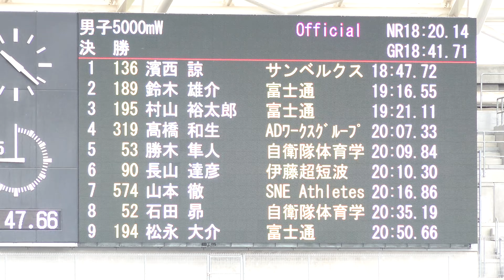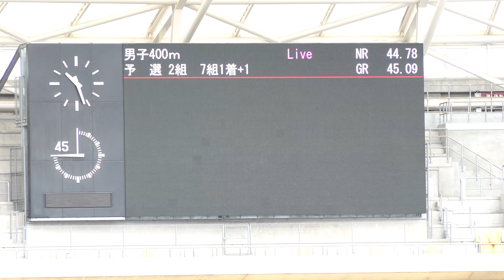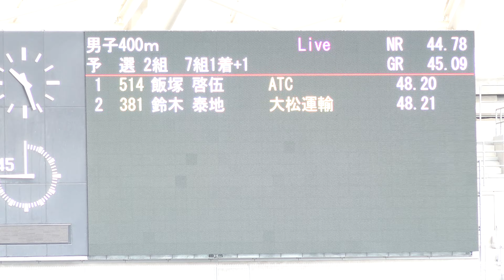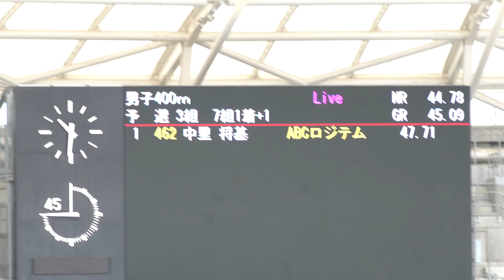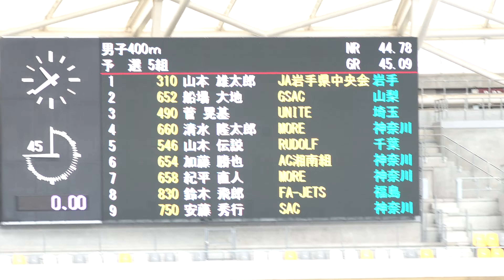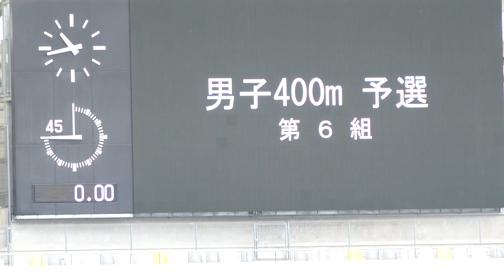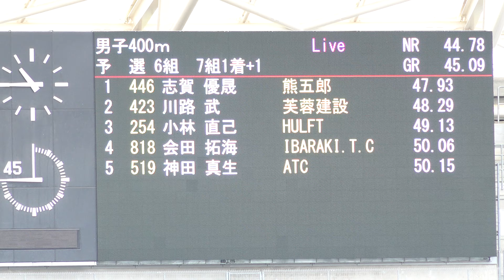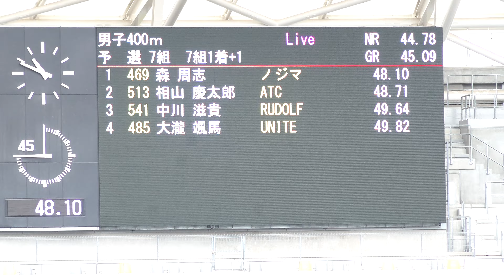[4k] 男子400m 予選全組 東日本実業団2023 栃木カンセキスタジアム 2023年5月20日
【リザルト】

◎予選1組

ﾚｰﾝ No 競技者名 所属
所属地 記録 順位 ｺﾒﾝﾄ 通過 ﾘｱｸｼｮﾝ
ﾀｲﾑ 備考
5 445 ｵﾀﾞ ｿﾗ
小田 颯良（99） 熊五郎
東京 47.66 1  Q 0.222

4 414 ｳﾒﾀﾆ ﾎｼｱ
梅谷 穗志亜（99） 東京ガスエコモ
神奈川 47.92 2  q 0.230

6 334 ｶﾂ ﾕｳﾄ
勝 優虎（01） ジーケーライン
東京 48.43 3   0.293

8 401 ｷﾀﾀﾞﾆ ﾅｵｷ
北谷 直輝（98） P2M
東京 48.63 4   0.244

7 663 ﾀｶﾊｼ ﾘｭｳﾍｲ
高橋 竜平（96） MORE
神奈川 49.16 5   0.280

9 75 ｻﾜﾊﾀ ﾓﾄｷ
澤幡 幹（96） 阿見アスリート
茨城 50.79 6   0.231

3 578 ｺﾑﾗ ｽｸﾞﾙ
小村 逸（99） JAWS
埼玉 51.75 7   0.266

2 821 ﾂﾁﾔ ﾄﾓｷ
土屋 友希（99） IBARAKI.T.C
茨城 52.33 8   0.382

◎予選2組

ｰﾝ No 競技者名 所属
ﾀｲﾑ 備考
4 514 ｲｲﾂﾞｶ ｹｲｺﾞ
飯塚 啓伍（95） ATC
千葉 48.20 1  Q 0.393

5 381 ｽｽﾞｷ ﾀｲﾁ
鈴木 泰地（96） 大松運輸
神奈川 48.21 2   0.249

6 253 ｶﾄｳ ﾉﾌﾞﾔ
加藤 修也（95） HULFT
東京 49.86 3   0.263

3 542 ﾋﾗｲ ﾀｹﾋﾄ
平井 健仁（98） RUDOLF
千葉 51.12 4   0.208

2 341 ｵｻﾅｲ ｻﾄｼ
長内 智 (ﾃﾞﾌ)（90） IMAGICA Lab.
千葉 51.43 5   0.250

9 685 ﾖﾈﾔﾏ ｺｳｽｹ
米山 幸佑（03） ﾜｰﾙｳｲﾝﾄﾞAC
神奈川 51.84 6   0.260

8 819 ｱｲﾀ ﾕｳｽｹ
会田 優介（97） IBARAKI.T.C
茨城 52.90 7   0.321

7 583 ﾜﾀﾅﾍﾞ ﾖｼﾛｳ
渡部 佳朗（97） JAWS
埼玉   DNS   欠

◎予選3組

ﾀｲﾑ 備考
7 462 ﾅｶｻﾞﾄ ﾏｻｷ
中里 将基（00） ABCロジテム
栃木 47.71 1  Q 0.209

6 84 ﾀｼﾛ ﾏｻﾋﾄ
田代 優仁（97） 東邦銀行
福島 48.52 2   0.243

4 416 ｶﾜｶﾐ ｿｳﾀ
川上 聡太（01） 東京ガスエコモ
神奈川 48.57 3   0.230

5 783 ﾅｶﾉ ﾋﾛﾄ
中野 裕翔（98） E-forces
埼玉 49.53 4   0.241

2 83 ﾓﾘﾔﾏ ﾀｸﾄ
森山 巧乙（06） 阿見アスリート
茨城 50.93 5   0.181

8 734 ﾏｼｺ ﾄｳﾏ
増子 冬馬（01） IIIＦTC
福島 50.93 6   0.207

3 655 ｶﾄｳ ﾅﾂｷ
加藤 夏輝（97） AC湘南組
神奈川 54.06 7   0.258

9 795 ｵｵﾔﾏ ﾘｮｳﾀ
大山 亮太（95） SUNPRIDE TC
東京   DNS   欠

◎予選4組

ﾀｲﾑ 備考
6 264 ｵﾌﾞﾁ ﾐｽﾞｷ
小渕 瑞樹（97） 登利平
群馬 47.23 1  Q 0.222

7 489 ｻﾄｳ ﾀｸﾔ
佐藤 拓也（93） UNITE
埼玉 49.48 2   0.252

4 784 ﾎﾝﾏ ﾊﾔﾄ
本間 聖人（99） E-forces
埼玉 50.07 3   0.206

9 77 ｿﾒﾔ ｶｽﾞｷ
染谷 和輝（98） 阿見アスリート
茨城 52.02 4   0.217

2 643 ﾖｼﾀﾞ ﾕｳﾄ
吉田 勇登（98） SKD
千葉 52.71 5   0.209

8 530 ﾑｸｼﾀ ｷｮｳｽｹ
椋下 響介（92） ATC
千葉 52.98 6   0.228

5 515 ｲﾀﾊﾅ ｺｳﾍｲ
板鼻 航平（94） ATC
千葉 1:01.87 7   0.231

3 1032 ﾓﾘ ﾍｲｿﾞｳ
森 平蔵 (T20)（03） ACKITA OP
東京 52.91 OP   0.209

◎予選5組

ﾀｲﾑ 備考
5 546 ﾔﾏｷ ｶｹﾙ
山木 伝説（96） RUDOLF
千葉 47.44 1  Q 0.231

4 660 ｼﾐｽﾞ ﾘｭｳﾀﾛｳ
清水 隆太郎（95） MORE
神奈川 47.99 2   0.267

7 658 ｷﾋﾗ ﾅｵﾄ
紀平 直人（94） MORE
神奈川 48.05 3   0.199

9 750 ｱﾝﾄﾞｳ ﾋﾃﾞﾕｷ
安藤 秀行（95） SAC
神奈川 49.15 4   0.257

6 654 ｶﾄｳ ｶﾂﾔ
加藤 勝也（96） AC湘南組
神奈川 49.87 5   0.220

1 310 ﾔﾏﾓﾄ ﾕｳﾀﾛｳ
山本 雄太郎（94） JA岩手県中央会
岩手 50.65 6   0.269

8 830 ｽｽﾞｷ ﾋｲﾛ
鈴木 飛郎（99） FA-JETS
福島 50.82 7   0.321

3 490 ｽｶﾞ ｺｳｷ
菅 晃基（02） UNITE
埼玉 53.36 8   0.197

2 652 ﾌﾅﾊﾞ ﾀﾞｲﾁ
船場 大地（93） GSAC
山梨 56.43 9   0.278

◎予選6組

ﾀｲﾑ 備考
6 446 ｼｶﾞ ﾕｳｾｲ
志賀 優晟（00） 熊五郎
埼玉 47.93 1  Q 0.243

5 423 ｶﾜｼﾞ ﾀｹﾙ
川路 武（99） 芙蓉建設
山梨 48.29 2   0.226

7 254 ｺﾊﾞﾔｼ ﾅｵｷ
小林 直己（90） HULFT
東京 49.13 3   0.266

4 818 ｱｲﾀ ﾀｸﾐ
会田 拓海（98） IBARAKI.T.C
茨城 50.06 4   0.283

3 519 ｶﾝﾀﾞ ﾏｻｷ
神田 真生（99） ATC
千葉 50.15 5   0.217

2 586 ﾖｺﾔ ﾏｻﾋﾄ
横谷 政一（86） 道体アスリート
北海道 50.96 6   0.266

9 516 ｵｵﾆｼ ﾏｻﾋﾛ
大西 正裕（87） ATC
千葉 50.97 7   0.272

8 694 ｵｸﾅｶﾞ ﾀﾞｲｷ
奥永 大貴（96） XSPO
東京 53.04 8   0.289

◎予選7組

ﾀｲﾑ 備考
4 469 ﾓﾘ ｼｭｳｼﾞ
森 周志（00） ノジマ
神奈川 48.10 1  Q 0.186

5 513 ｱｲﾔﾏ ｹｲﾀﾛｳ
相山 慶太郎（94） ATC
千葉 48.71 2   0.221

6 541 ﾅｶｶﾞﾜ ｼｹﾞｷ
中川 滋貴（95） RUDOLF
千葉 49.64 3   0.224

9 485 ｵｵﾀｷ ｿｳﾏ
大瀧 颯馬（96） UNITE
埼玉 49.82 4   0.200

2 491 ﾅｶｶﾞﾜ ｼｭﾝ
中川 駿（99） UNITE
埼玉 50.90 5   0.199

8 317 ﾌｼﾞﾀ ﾕｳﾀﾞｲ
藤田 雄大（99） 小金井精機
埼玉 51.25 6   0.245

3 73 ｺｻﾞﾜ ｼｭﾝ
小澤 舜（98） 阿見アスリート
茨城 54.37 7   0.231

7 255 ﾜｶﾊﾞﾔｼ ｺｳﾀ
若林 康太（97） HULFT
東京   DNS   欠